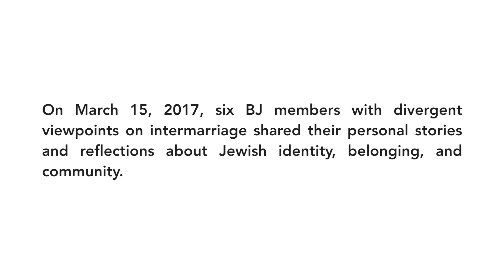BJ Talks: Saul Nathan-Kazis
On March 15, 2017, six BJ members with divergent viewpoints on intermarriage shared their personal stories and reflections about Jewish identity, belonging, and community.

Saul Nathan-Kazis is a lifelong member of B'nai Jeshurun. He attended BJ Hebrew school, had his Bar Mitzvah at BJ, led many family services over the years, and comes from a family that is active in the community. Saul is currently engaged to a woman who is not Jewish and is excited to share his personal experience and perspective on the topic of intermarriage.

Find out more about BJ's Jewish Identity, Belonging and Community program